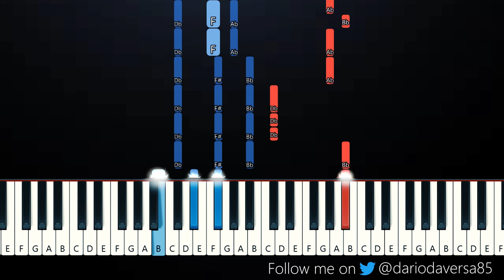Love Is Gone x She's All I Wanna Be (Slander and Tate Mcrae MAshup) Tik Tok (Piano Tutorial)